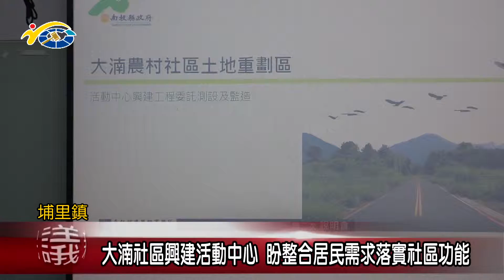大湳社區興建活動中心 盼整合居民需求落實社區功能 議員陳宜君盼能打造多功能活動中心